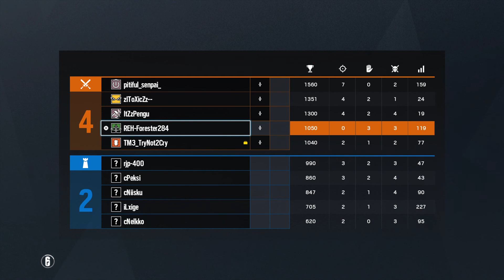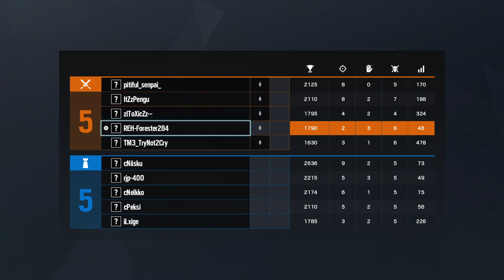Face It Match 3 Part 2